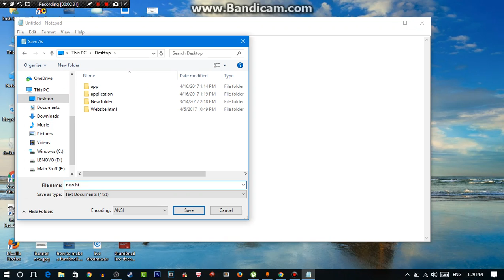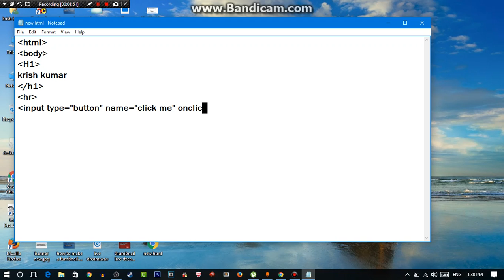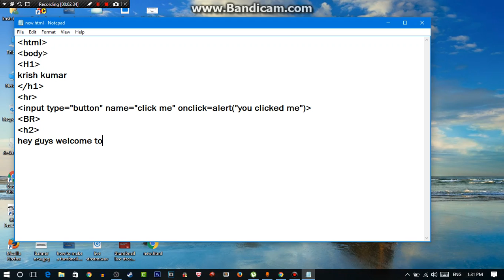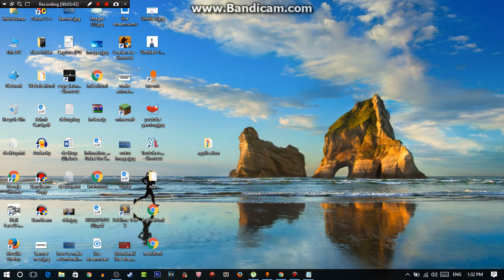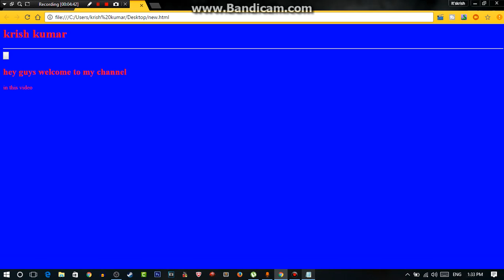How to make a Website 2018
hi guys my name is krish kumar and I hope you enjoyed this video

Peace Out!